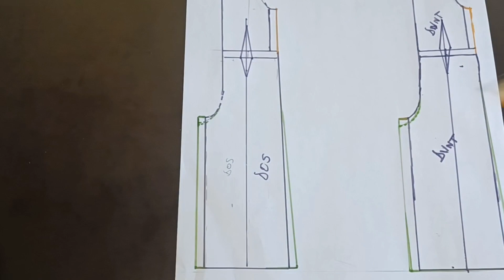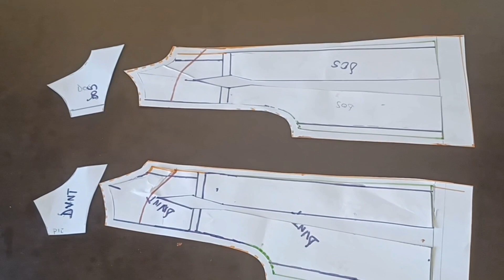COUDRE UNE SALOPETTE AVEC BRETELLE POUR FEMME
la partie couture  est maintenant  en ligne.
vous verrez qu'il est vraiment facile.

regarde  avant cette vidéo  pour faire lanpartie patronage

et celle là aussi  pourrait  t'intéresser